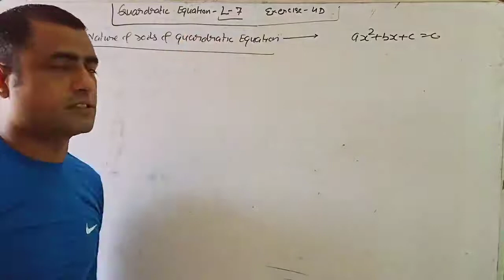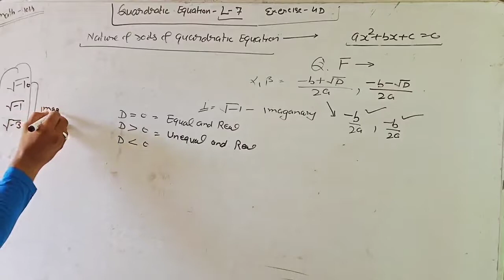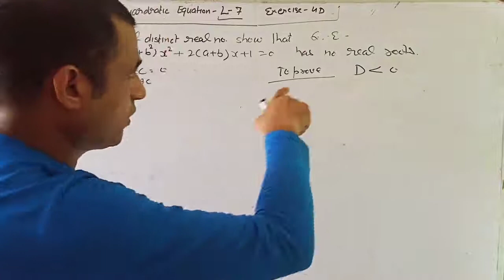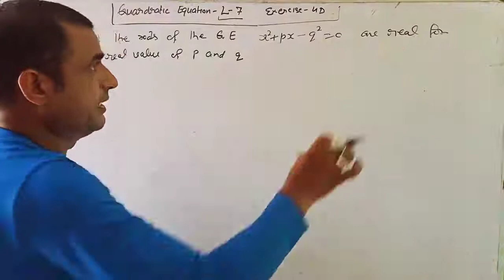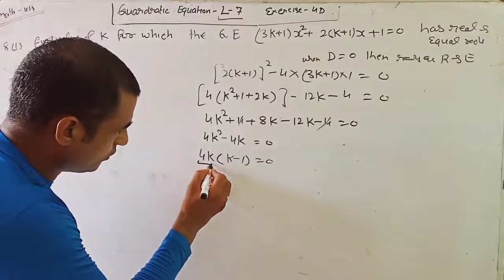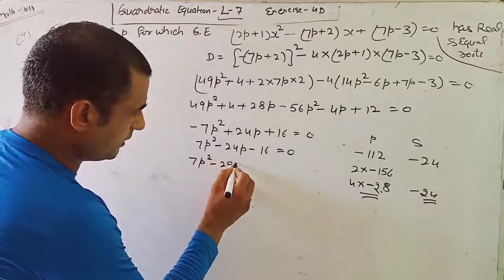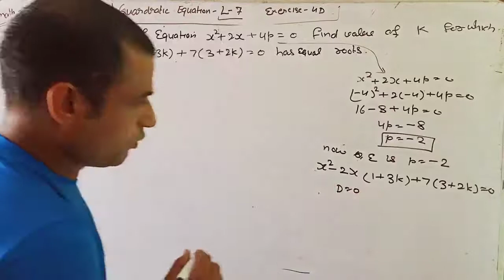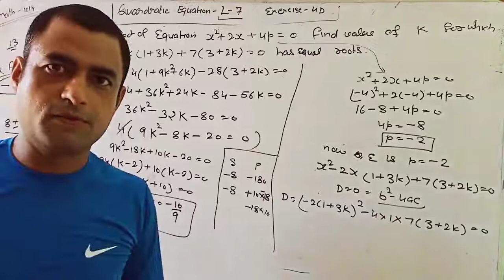Quadratic equation L7 by keshav bhardwaj class 10 th cbse hbse and also useful for competitive exams